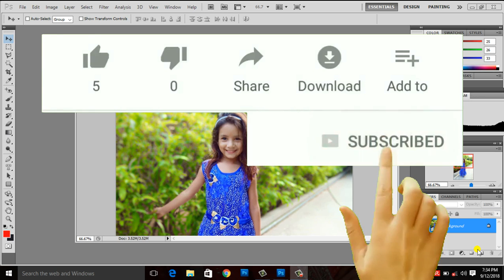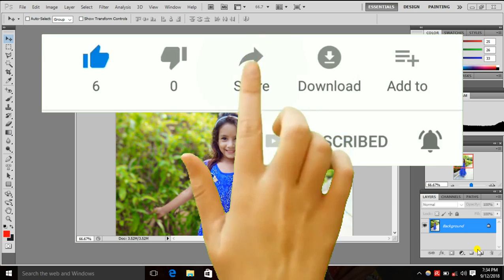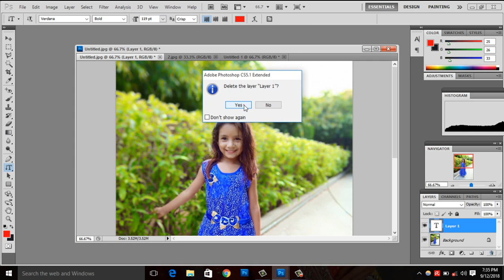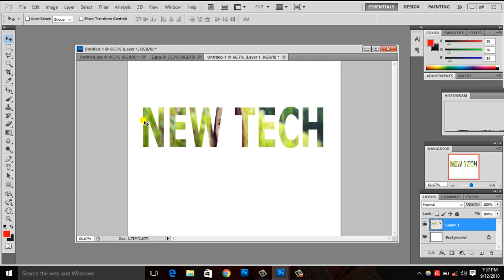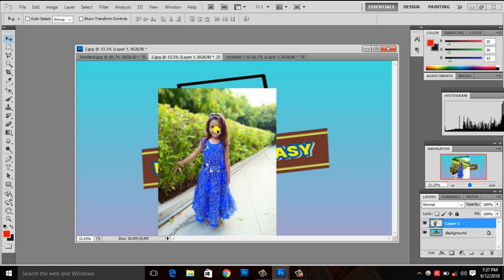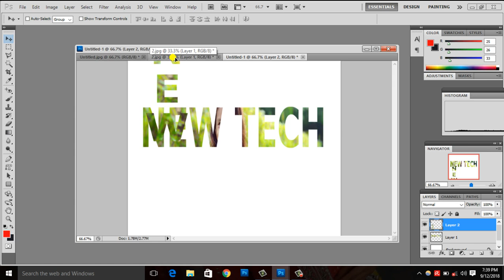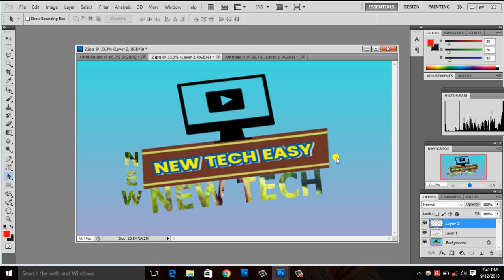how to use, mask text, tool in photoshop,part.20,(basic series),new tech easy,by shankar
नमस्कार  दोस्तों स्वागत है आपका फोटोशॉप tutorial part .20 Namaskar Doston ! Is video me aap log  mask tool (spical effect of text tool) ke bare me Details me samjheng. Jo ki photoshop ka sabse important

धन्यवाद ll